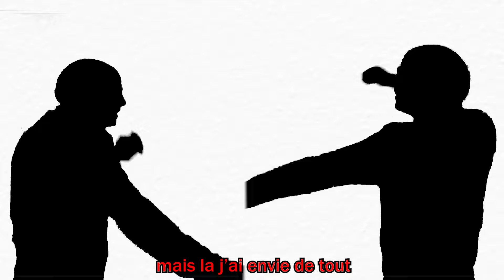JEAN LUC MELENCHON FREESTYLE